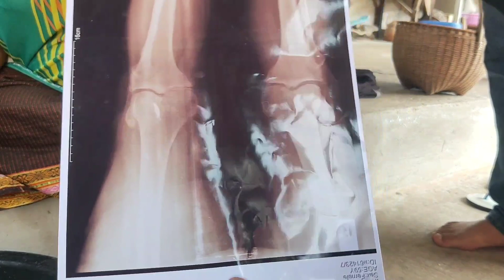ล้างเห็ด"ดูใบเอกซเรย์ยาย